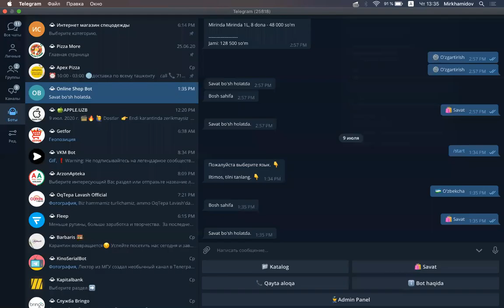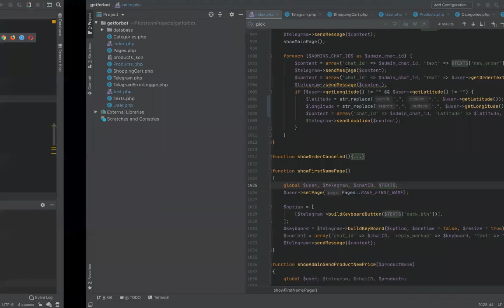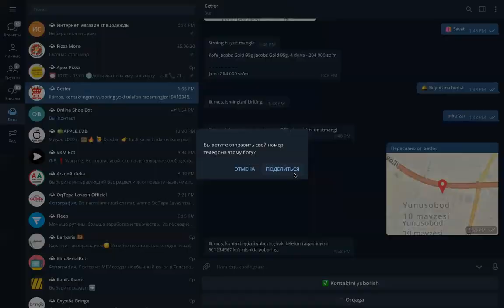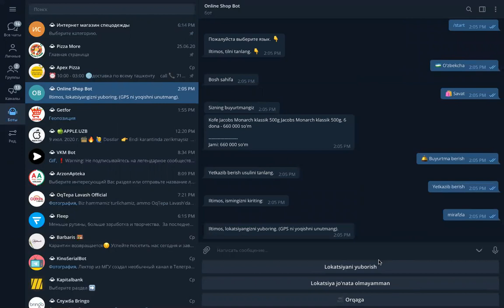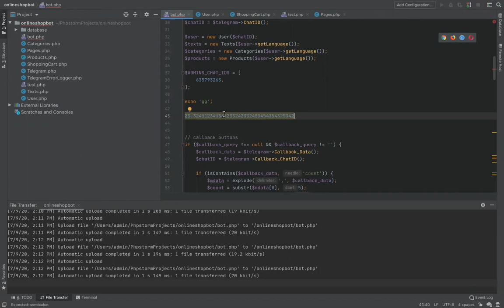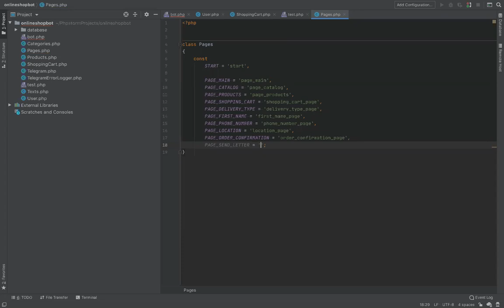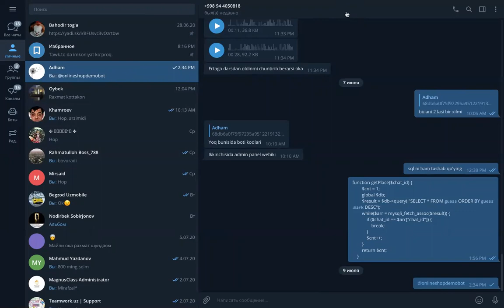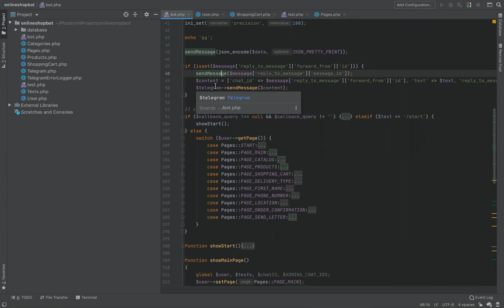Telegram bot 34-dars. Dastafka bot yasash 6-qism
Ilm izlashda charchamang !
Hurmat ila Adham Muzaffarov